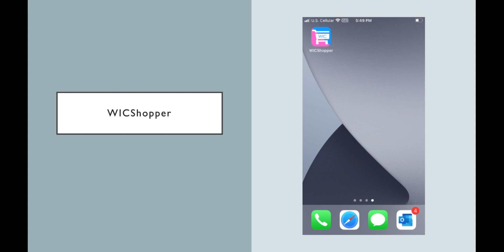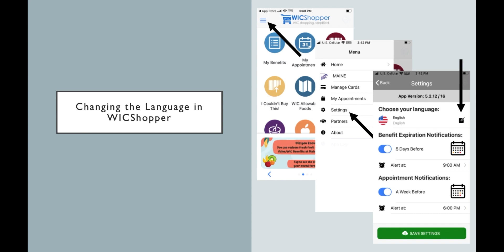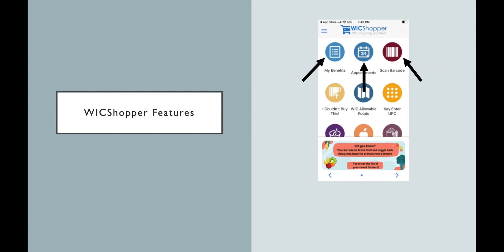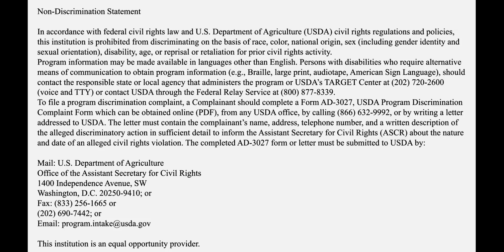How to use the WICShopper App Portuguese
Maine.gov/WIC

Esta instituição é uma provedora de serviços de igualdade de oportunidades.